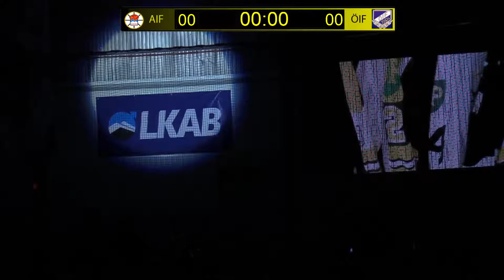KIRUNA AIF - ÖVERKALIX IF 2016-2017